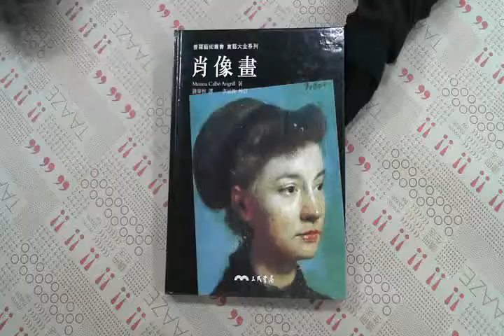TAAZE｜肖像畫 二手書書況 9571425915